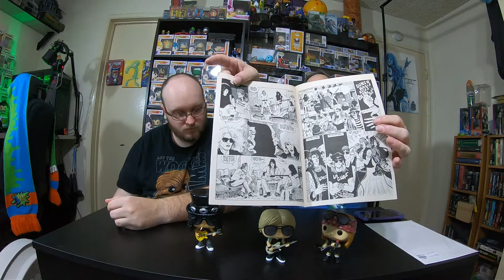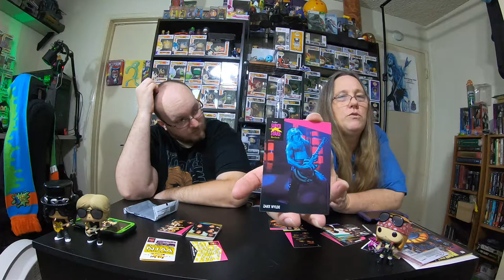GUNS N ROSES ROCK N ROLL FUNKO POPS COMICS TRADING CARDS